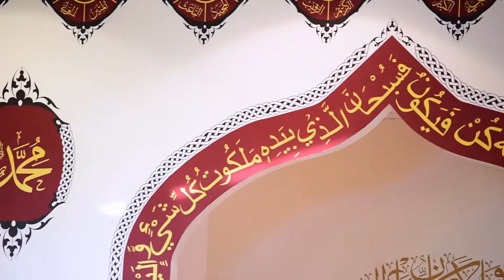Pakistani Nikah Teaser l Chicago l Saad & Saba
Saad & Saba Nikah Highlight in Cinematic style
Creative Director
Abbas Rizvi